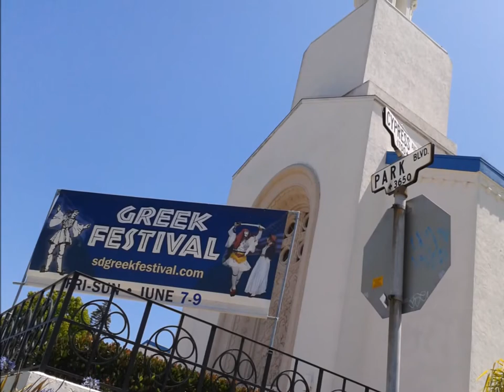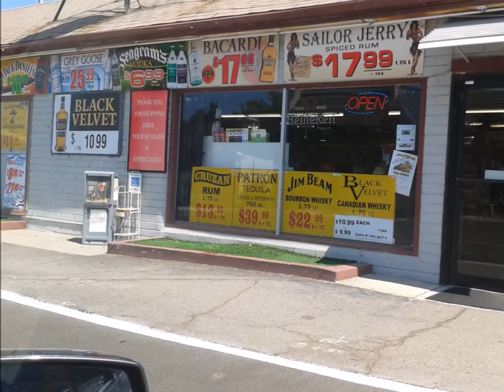ZAFIRA Y FILIGRANAS